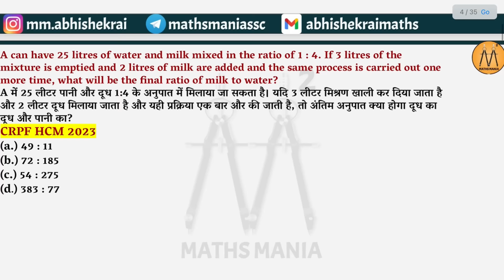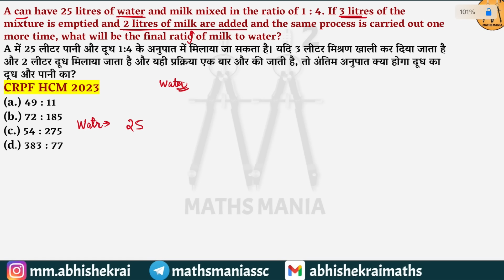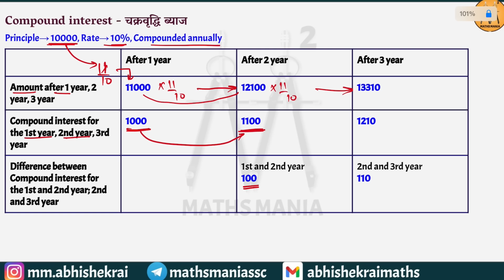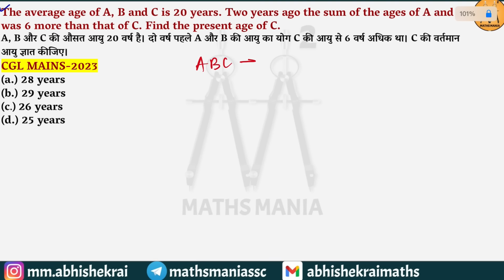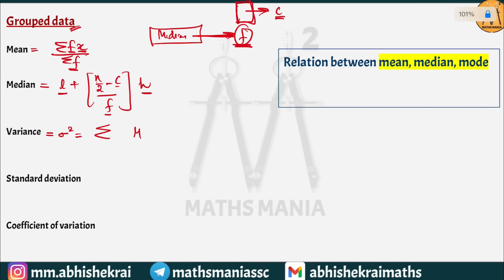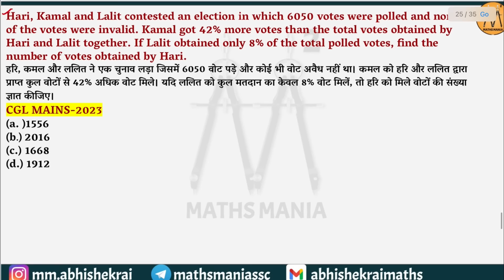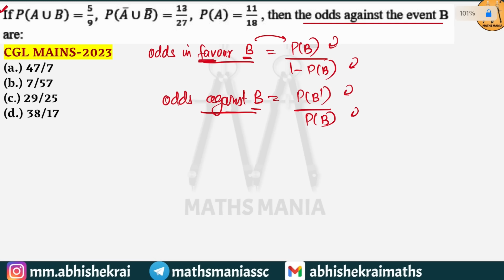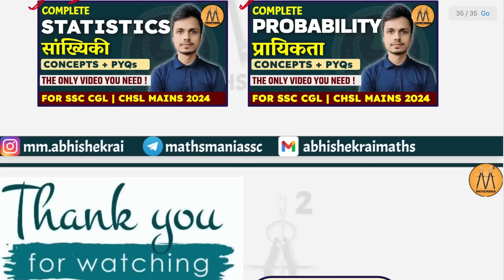INTENSE MATHS REVISION 2.0 | FOR SSC CGL MAINS 2024 | ABHISHEK RAI SIR